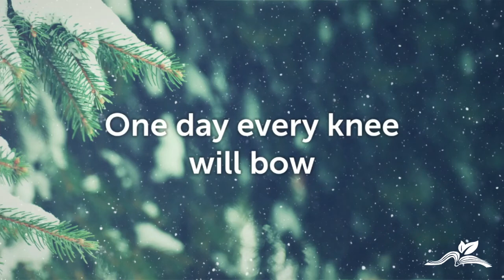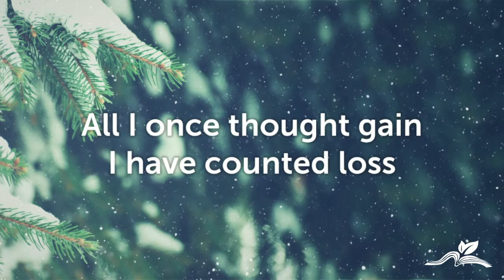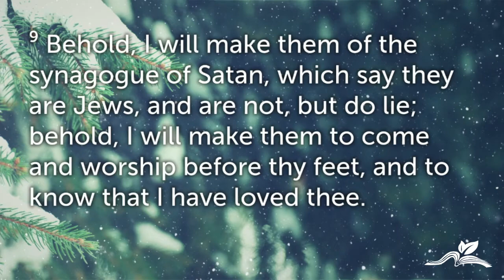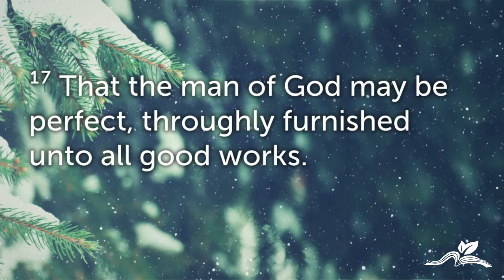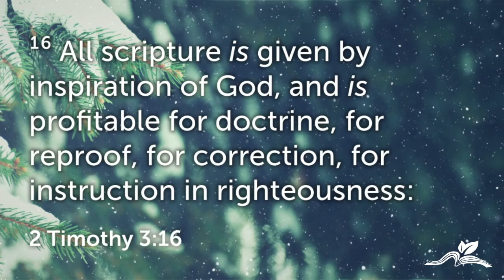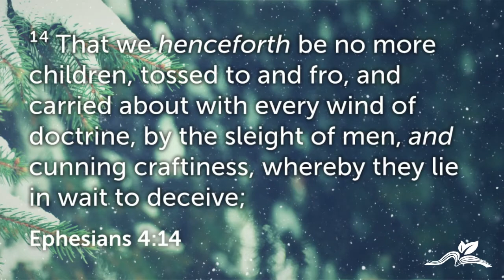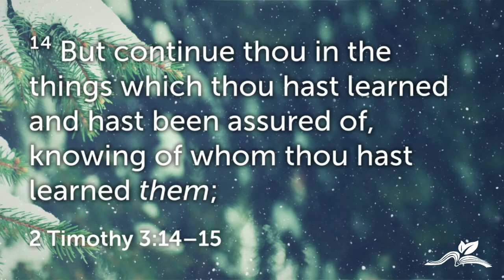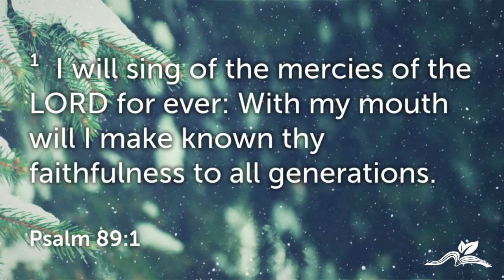"Building on Sound Doctrine" - Morning Service - BBC Savannah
Pastor Kelly D. McInerney